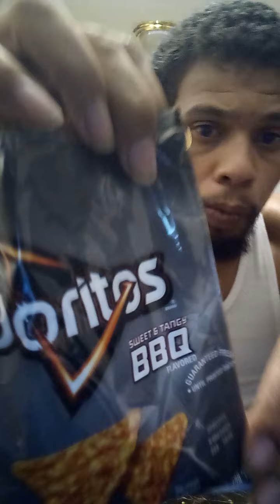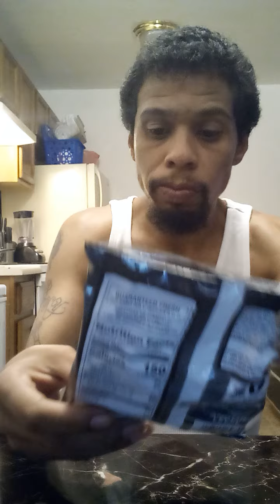Doritos sweet tangy BBQ